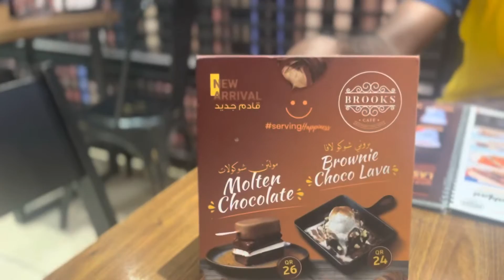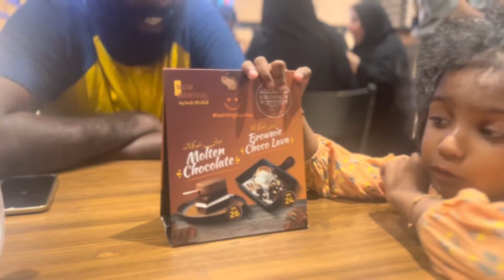A short night Vlog|brooks cafe.